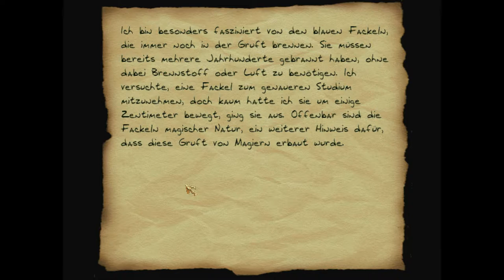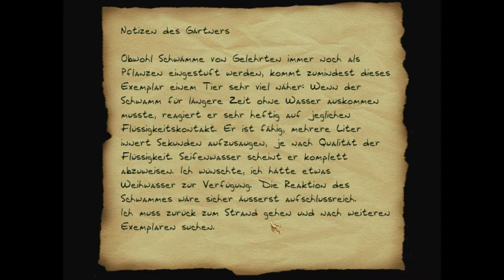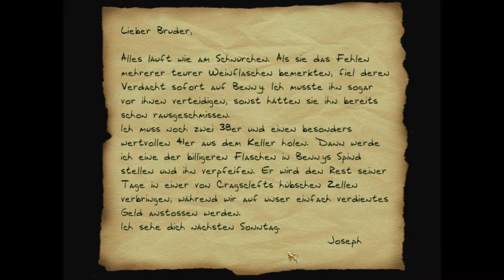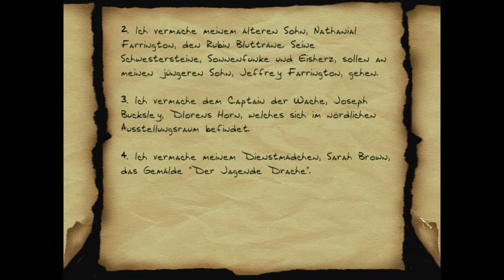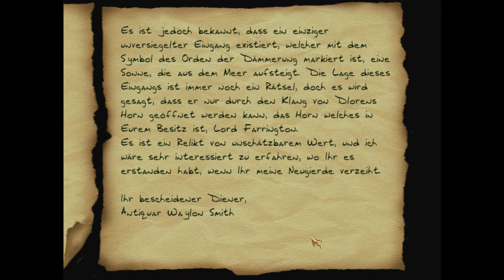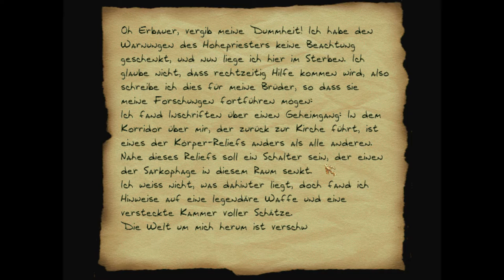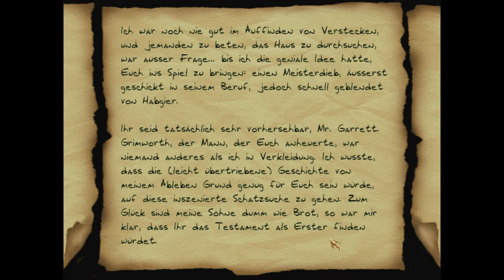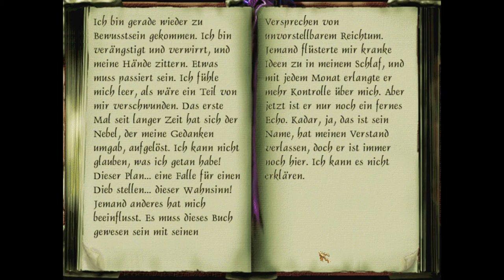THIEF 2 FAN-MISSION: Ominous Bequest | [Experte][Deutsch]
Ominous Bequest ist eine Fan-Mission von Eshaktaar (Renzo Thönen)

►Goals:
Finde Robert Farringtons verlorenes Testament: 00:11:27
Finde das Gemälde "Der jagende Drache": 00:14:33
Stehle Dlorens Horn: 00:38:23
Finde einen Ersatz für deinen Prügel: 00:52:03
Schnapp dir die 3 Edelsteine: 01:38:54
Finde Informationen über einen Magierorden unter dem Anwesen: 01:41:20
Nimm den Talisman des Lebens an dich: 02:11:15
Finde Kadar und beende sein Leben: 02:58:55

►Handlung:
I was contacted by a man named Grimworth, a dealer in antiques, who offered me an interesting proposal:
Lord Robert Farrington, eccentric collector and well-known sympathizer of the Hammerites, passed away some days ago. His two sons are currently arguing over the inheritance, because the late lord's testament has not been found yet. The place used to be heavily guarded, which is one of the reasons why I haven't paid it a visit before. But Farrington's sons have refused to continue paying the considerably large crew of guards. A great number of them quit already, and others have gone on strike.

Grimworth knows that Lord Farrington possessed numerous invaluable artifacts, but his offers to buy any of these relics had been turned down by Robert. Now that Farrington is dead, Grimworth wants me to find the lord's last will and steal all the items mentioned in it. No doubt, the testament will list the most valuable relics of Robert's heritage.

As an addition, Grimworth would like to know if the rumors about ancient quarters of a long forgotten mages order below the manor are true. If I can find documents that confirm this and, perchance, even retrieve information about a supposed way to get in, Grimworth would be willing to pay a considerable bonus. The antique dealer wants me to return with this info, so he can verify it. After that, if the information seems to be authentic, he'd hire me for a second, even more lucrative job, which would involve finding and entering the mages order.

Today is certainly not my lucky day: I was about to climb over the southern wall to the lord's estate when several loose bricks under my feet gave way. I managed not to break anything when I landed on the other side, but half of my equipment fell down outside, completely out of my reach. Now I'm inside Farrington's estate but without my blackjack and just a couple of broadheads in my quiver. I guess I have to find some means of replacement inside the manor. I can't risk postponing the job. I have to get that testament and the items listed on it before the heirs do.

►Folgenbilanz:
Beute: 7325
Gestohlen: 7 von 7
K.O.: 0
Tötung: 0
Verletzungen: 0
Secrets: 8 von 8

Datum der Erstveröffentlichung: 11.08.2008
Author: Eshaktaar (Renzo Thönen)
Entwickler: Looking Glass Studios
Herausgeber: Eidos Interactive